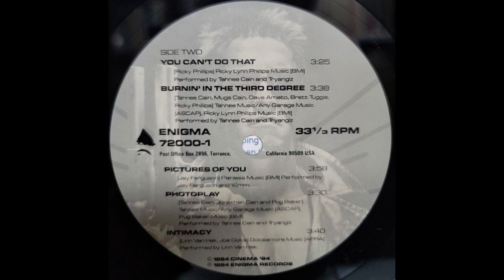Photoplay by Tahnee Cain And Tryanglz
The Terminator: Original Soundtrack is a soundtrack album by Brad Fiedel, composed and performed on synthesizer for the 1984 film The Terminator.[3] Fiedel described the film's music as being about "a mechanical man and his heartbeat".[4] Almost all the music in the film was performed live.[5][4]

The Terminator theme is played over the opening credits and during certain scenes at varying tempos, including a piano version during the love scene and a slowed-down version when Reese dies.[6] It has been described as having a "deceptively simple melody" line and "haunting synthesizer music".[7] It is in a time signature of 13
16, which came about as Fiedel experimented with the rhythm track on his music equipment, a Prophet-10 and an Oberheim. Originally intending the meter to be something simpler like 7
8, his finger was rushing when he activated the loop; however, Fiedel found that he liked the "herky-jerky" "propulsiveness" of 13
16 and decided to keep it, not even realizing the number of beats because he did not write any notation.[8]

Fiedel created music for when Reese and Connor escape from the police station that would be appropriate for a "heroic moment". Cameron turned down this theme, as he believed it would lose the audience's excitement.[4] "Factory Chase" features an electric violin played by Ross Levinson.[7] The track "Love Scene" is a softer piano-based version of the main theme that was described as "bittersweet".

The soundtrack to the film The Terminator was released in 1984. The first six tracks of the soundtrack make up the Terminator score. The second half is performed by various artists and has been described as synthesizer-based and dance-oriented pop rock. The songs by Tahnee Cain & Tryanglz contain hard rock rhythm guitar. "Pictures of You" has an emphasis on synthesizer and differs from Jay Ferguson's hit songs. "Intimacy" has been described as "latter-day new wave and primitive, early techno".[7]